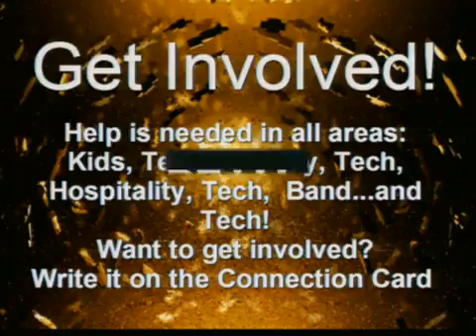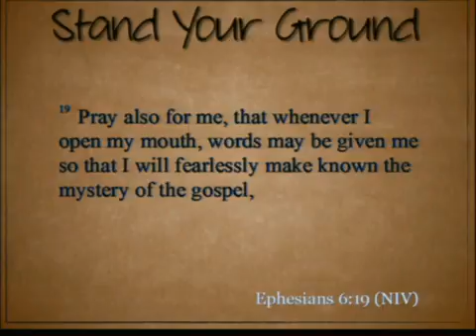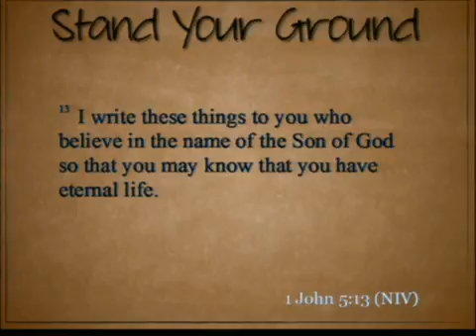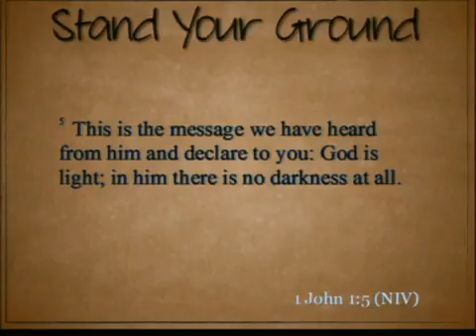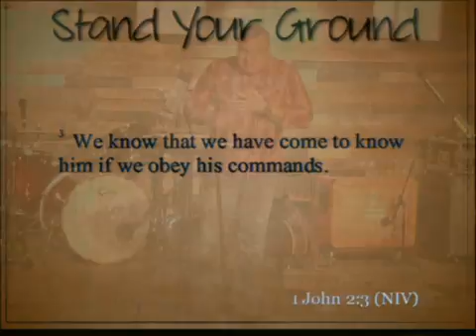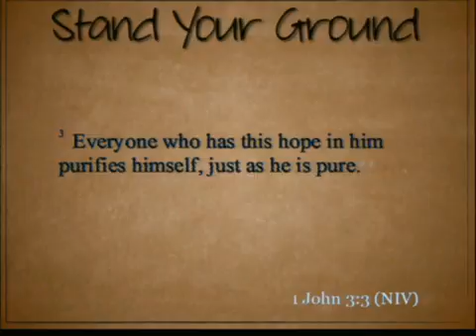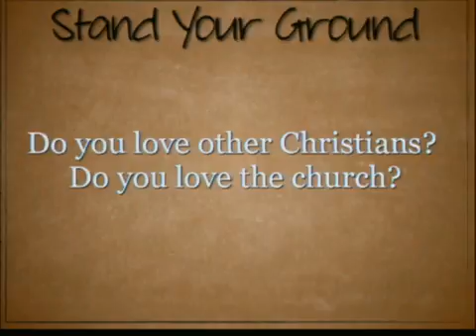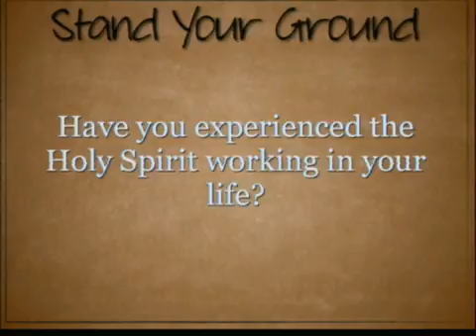Stand Your Ground part 5: Helmet of Salvation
We are continuing in our series on the armor of God. Pastor Tony talks with us about the helmet of salvation.